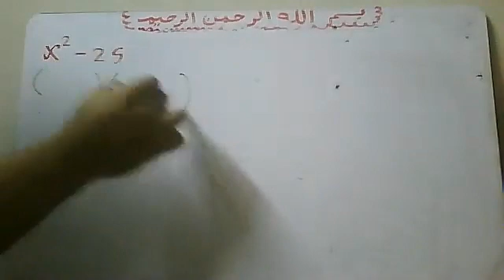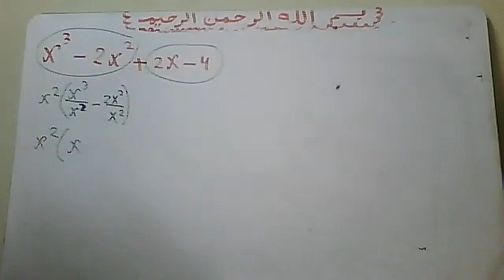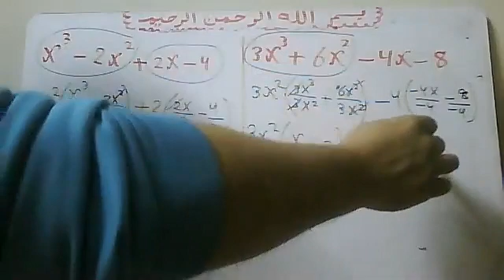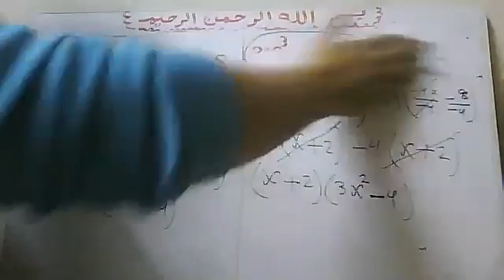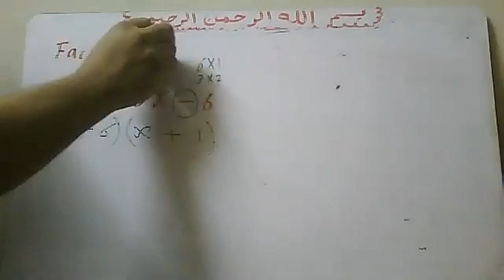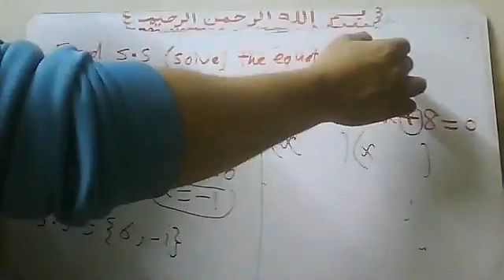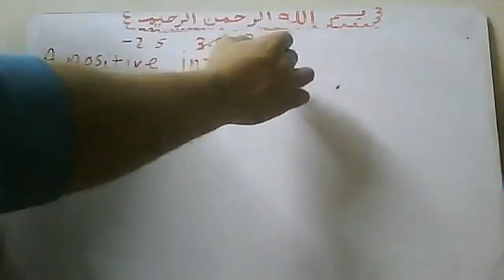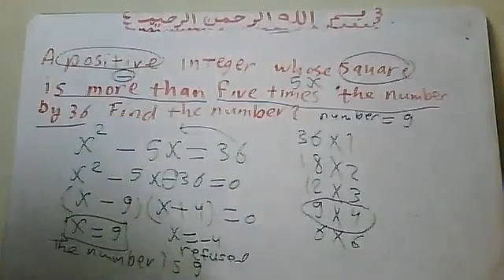1452021 word problems on quadratic equation prep 2 ONLINE by Mr Atef Shawky watsapp 01011362184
1452021 word problems on quadratic equation prep 2  ONLINE LECTURE by Mr Atef Shawky watsapp 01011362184